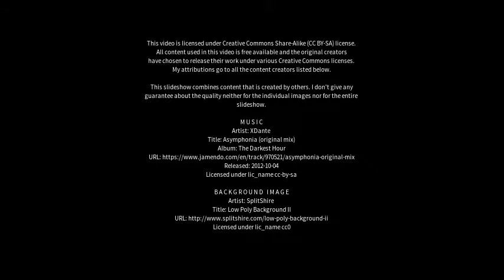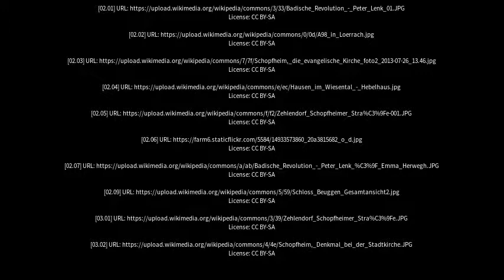Best places to visit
Best places to visit - Schopfheim (Germany) Best places to visit - Slideshows from all over the world - City trips, nature pictures, etc.